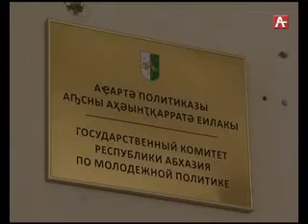Астудент имҩала 17 11 2016